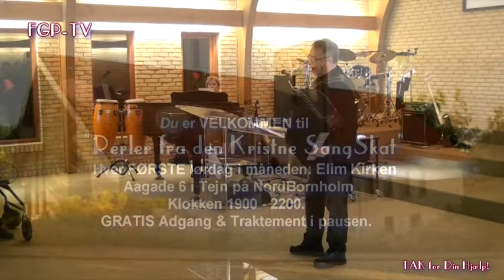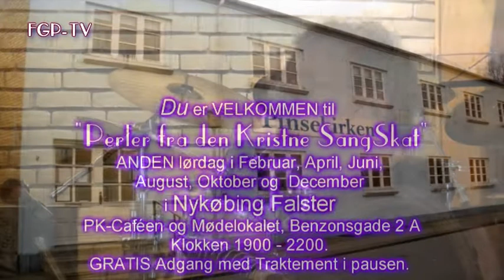Perler ... Live fra Tejn # 07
Sangaften under overskriften "Perler fra den Kristne SangSkat". 30 minutters TV-program med Live uddrag herfra. En SangGlad Forsamling er tilstede i TværKirkeligt regi i Elim-Kirkens skønne rammer på Aagade 6 i Tejn.